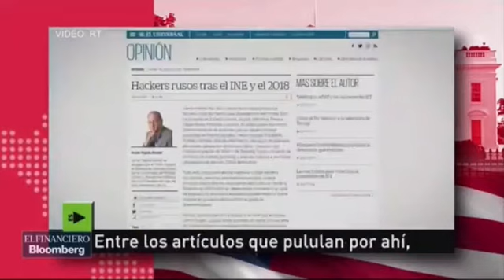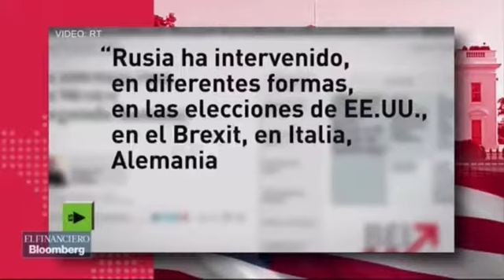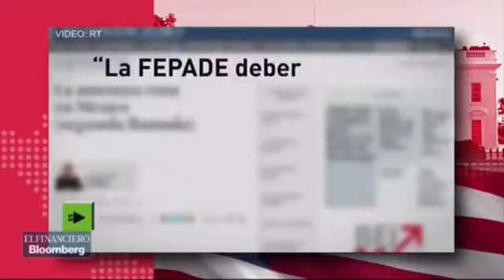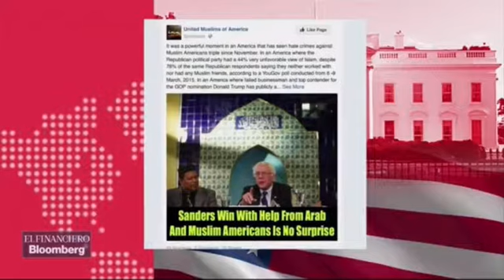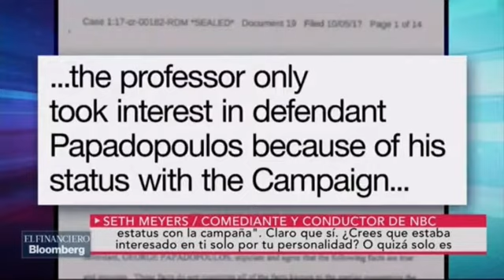Javier Murillo en "El Mundo Según..." con Ana María Salazar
Javier Murillo CEO Founder de Metrics, explica la evidencia digital de la injerencia rusa en las elecciones de Estados Unidos